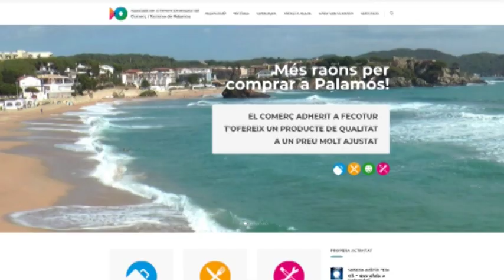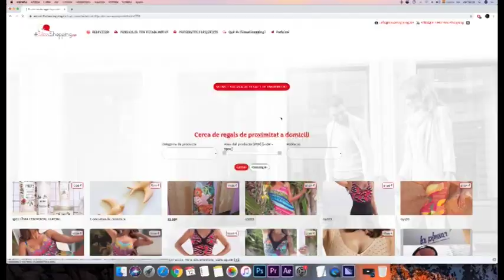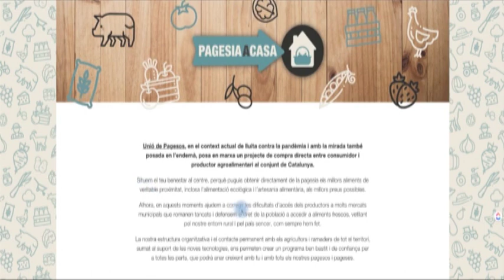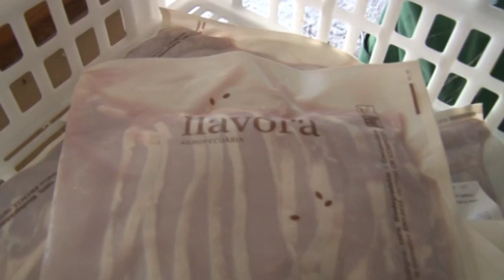Ajudem-nos! (TVGI) n. 3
En el tercer programa sobre la campanya «Ajudem-nos! Triem productes i serveis d’aquí.» de Televisió de Girona, descobrim el primer mercat web de comerç de proximitat de Catalunya, anomenat SlowShopping, i anem a Ventalló a conèixer la iniciativa «Pagesia a casa», a través de la Unió de Pagesos.